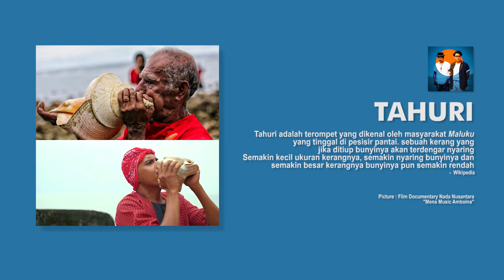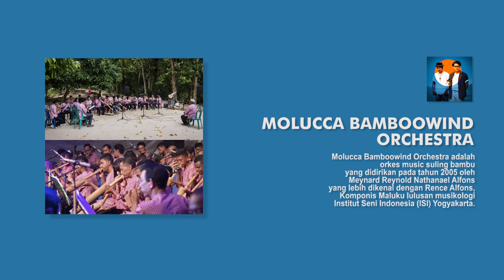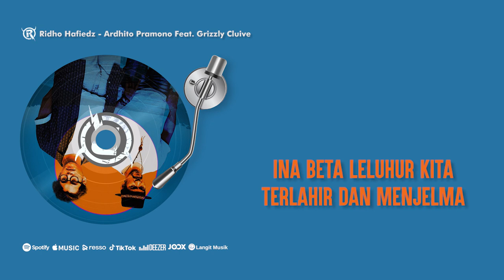Ridho Hafiedz, Ardhito Pramono - NUSA INA (video lirik)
Lagu Nusa Ina ini gue dan Ardhito persembahkan untuk  masyarakat Maluku yang selalu cinta damai.